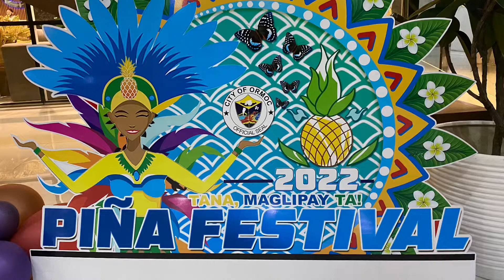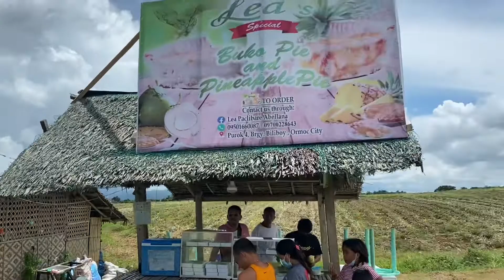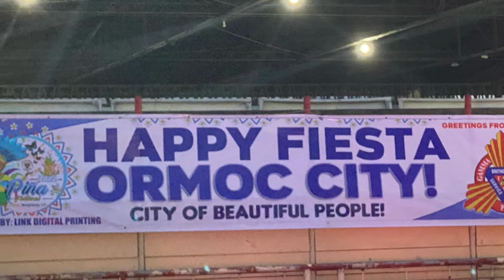2022 PIÑA FESTIVAL ORMOC CITY LEYTE PINEAPPLE FIELDS TOURISM PH PHILIPPINES